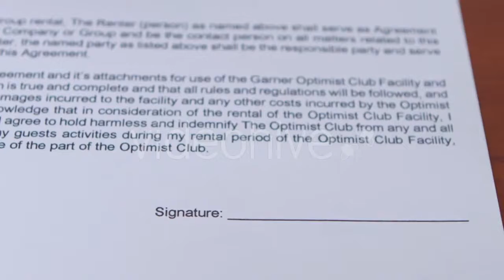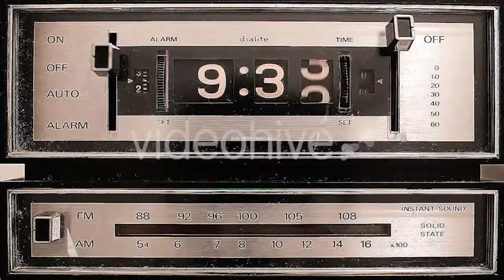Morning On A Tropical Beach - (nature) Stock Footage | Mega Pack +40 items